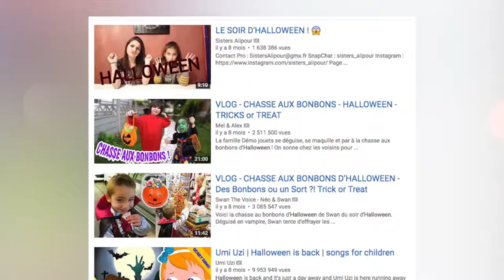(Saison 4/2017) Le DI Special Halloween ! - Désinformation Internétisé #81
On se retrouve donc pour le tout premier Desinformation Internétisé de l'année, avec la spéciale Halloween ! Un truc extrêmement original qui n'a pas été reproduit beaucoup de fois sur internet !